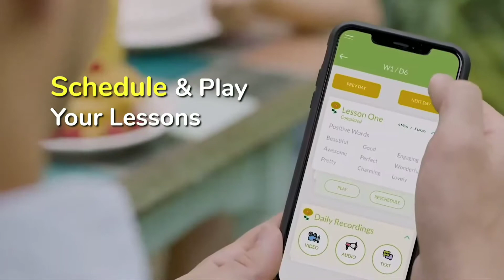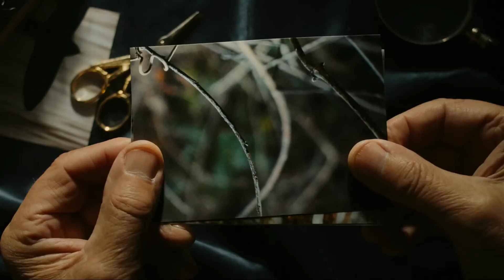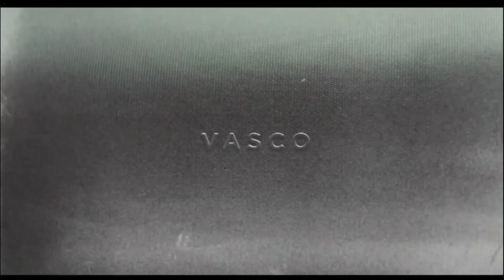7 Cool Toys And Gadgets You Can Available Buy on Amazon|| इन खिलोनो को खरीदना बहुत ही आसान हैं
7 Cool Toys And Gadgets You Can Available Buy on Amazon|| इन खिलोनो को खरीदना बहुत ही आसान हैं

You can also buy these product from Official  website.

7 Cool Toys Gadgets जो आपकी जिंदगी को आसान बना देंंगे.
 Gadgets buying link..
1.Roybi Robbot.

2.Bird Buddy.

3.Transformers Mv6 Bumblebee.

4.Loppy Lopper.

5.Rock Crawler.

6.Spokelit Led.

7.Vasco Bagpack.

00:00 - Cool Toys Gadgets
00:36 - Roybi Robbot
02:06 - Bird Buddy
03:22 - Transformers Mv6 Bumblebee
04:13 - Loppy Lopper
05:20 - Rock Crawler
06:15 - Spokelit Led
07:24 - Vasco Bagpack

7 Cool Toys And Gadgets You Can Available Buy on Amazon|| Under Rs100,Rs500,Rs10k.